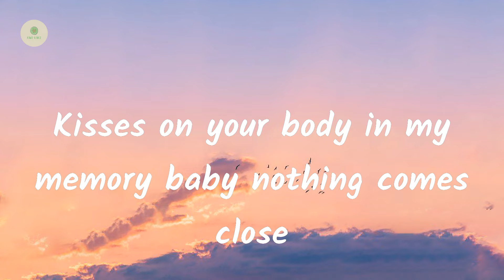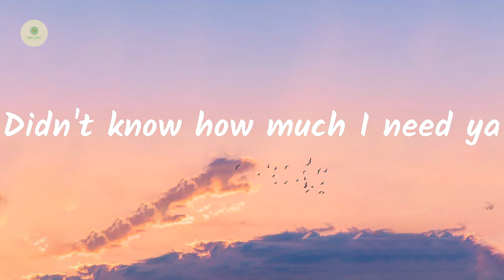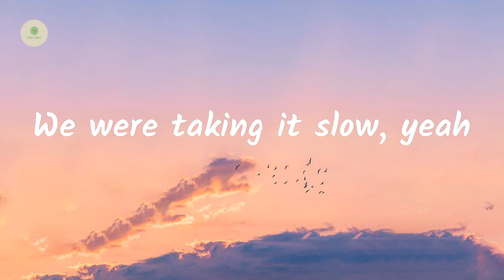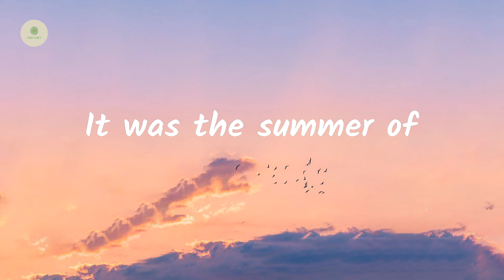Shawn Mendes - Summer of Love (Shawn Mendes & Tainy) (lyrics)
Lyrics Summer of Love:

Kisses on your body were like heaven
We were taking it slow
Tangled in the sheets until the evening
There was nowhere to go, yeah
We were in a daze, learning each others shapes
Tracing shadows of rain down your back, oh
Kisses on your body in my memory baby nothing comes close
It felt like we were eighteen, yeah
It was the summer of
Lo-love
Lo-love, yeah
Lo-love
Lo-love
Meditation and tequila
Calling you my senorita
Didn't know how much I need ya
Staying up until the sunrise
Lo-love
Lo-love, yeah
Lo-love
Lo-love
We were taking it slow, yeah
Entangled in the sheets until the evening
There was nowhere to go, no
It was the summer of love
(You were my summer of love)
Lo-love
Lo-love, yeah
Lo-love
Lo-love
Lo-love
Lo-love, yeah
Lo-love
Lo-love